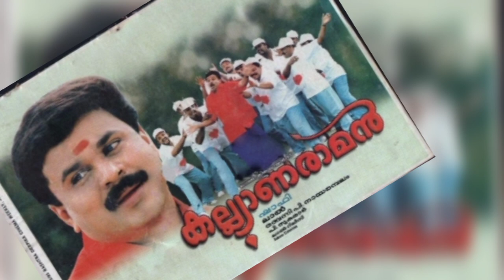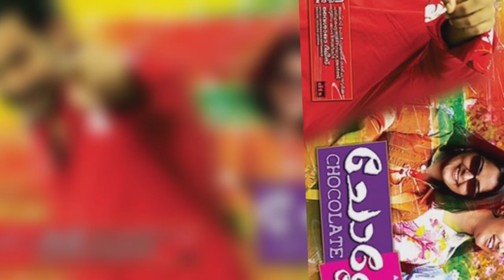ഷാഫി സംവിധാനം ചെയ്‌ത ചിത്രങ്ങൾ || Director Shafi Hit and Flop Movies || 2001 to 2021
directorshafi shafihitandflopmovies malayalam directorshafi boxofficeanalysis#shafiupcomingmovies#cinematalksbymr&mrs#shafiboxoffice

Key Words; Director Shafi All movie list, Director Shafi hit and flop movies, Shafi Box office Analysis, Director Shafi movies list, Cinema Talks by Mr&Mrs,Shafi  upcoming movies